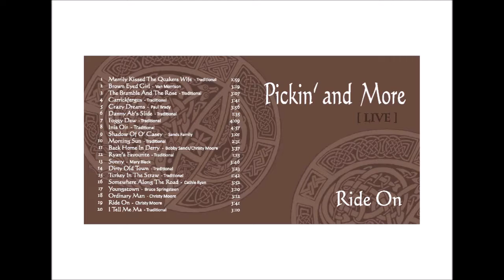carrickfergus - pickin´and more 2011; ein mitschnitt von "tirol am beat"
carrickfergus gespielt in "tirol am beat" am 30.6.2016 und 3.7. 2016; von unserer live-cd 2011 mitgeschnitten bei unserem 10jahres jubiläum im stadtpark imst. die tollen fotos stammen von ernst bimminger, die neueren fotos im wiederlesen hat uns der klaus horst gemacht. das coole cover stammt von der jutta unterwurzacher.
vielleicht habts zeit am 6.8.2016 - wir spielen unser 15jähriges mit damawos, auf der felsenbühne am eingang des tegestales, in nassereith; siehe (plakat/ankündigung) am ende des songs